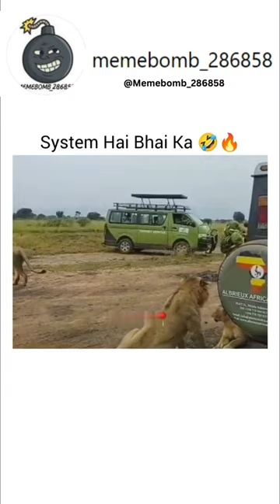funny lol memes fail edits meme youtubeshorts like tiger nature shorts youtube music shorts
tigerrr